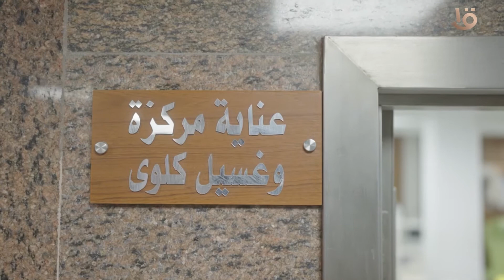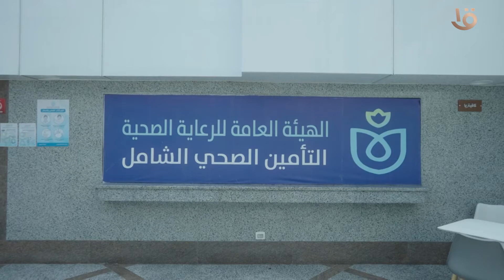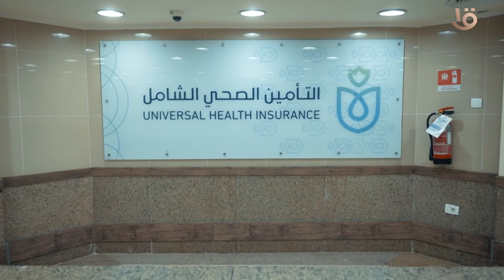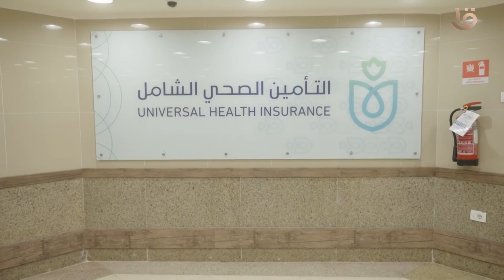منظومة التأمين الصحي الشامل تعيد الأمل للمرضى من أهالينا وتحقق أرقاما قياسية من الإنجازات في بدايتها